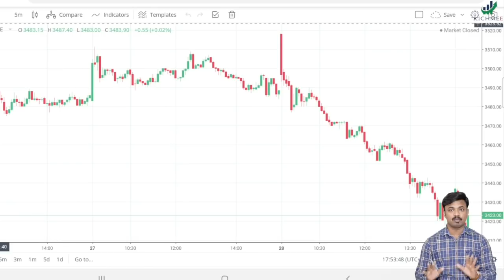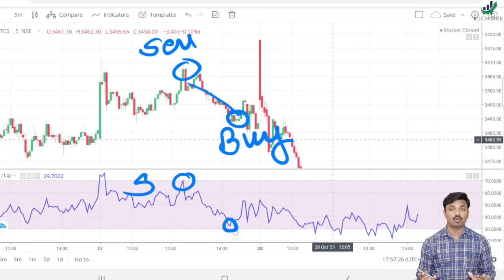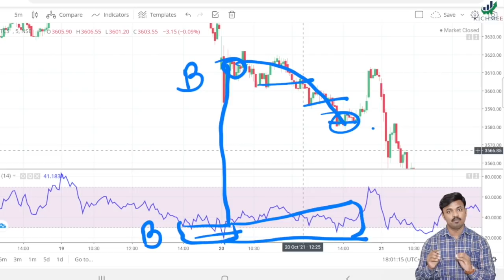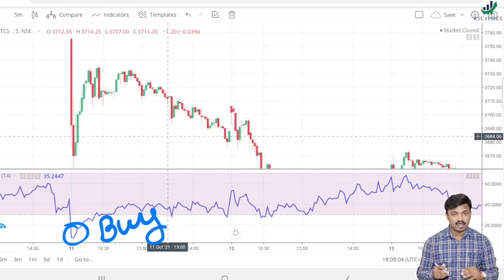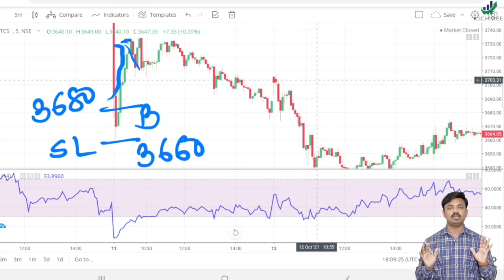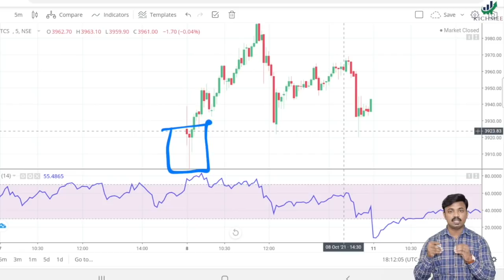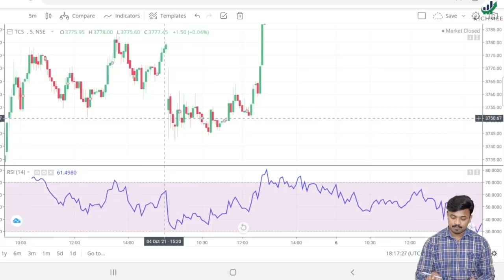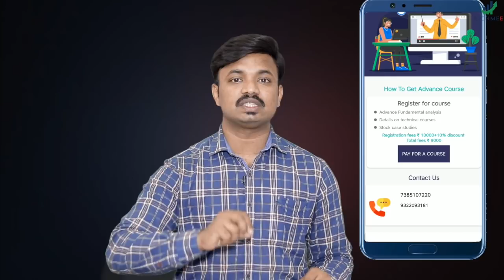आता लॉस विसरून जा | Advanced Strategy for RSI FREE